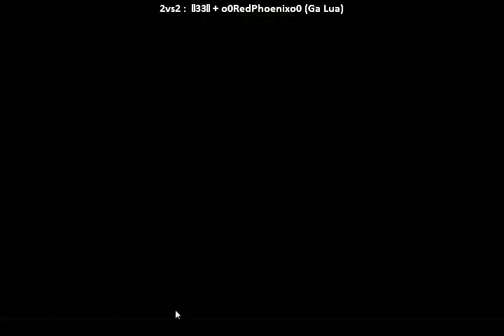Gunny show 27/01/2015 (Re-up) : The best of Buồn ngủ :))